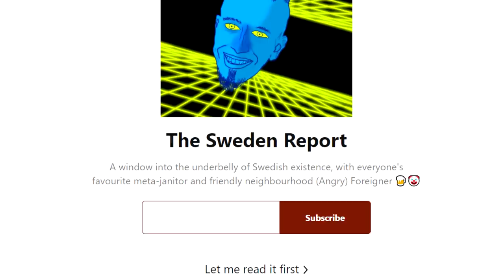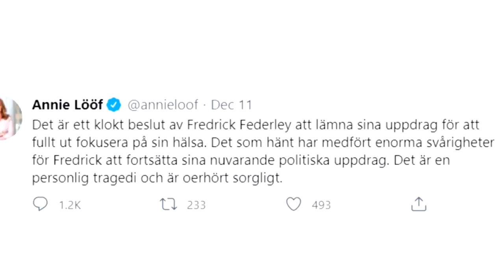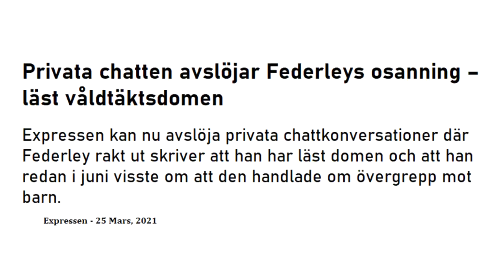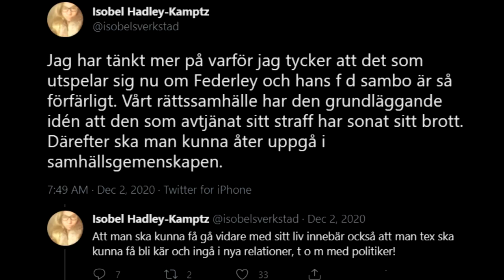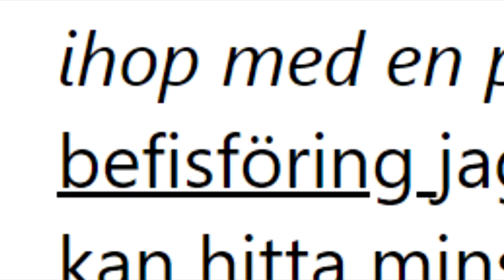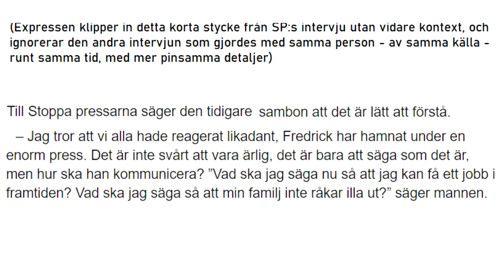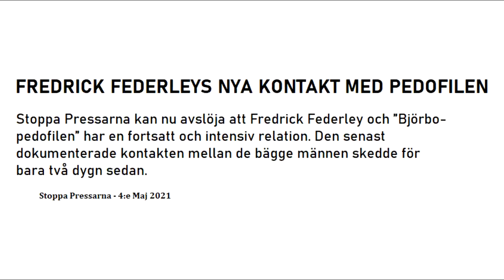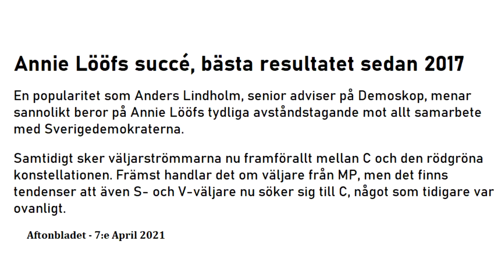Centerpartiet ökar + Expressen ljuger = Federley ÅTERVÄNDER